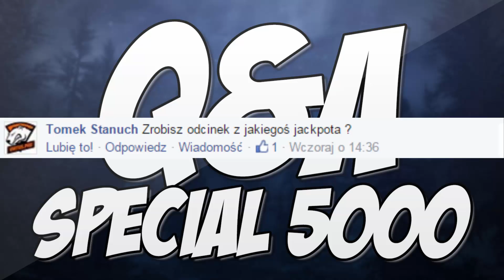5000 Widzów Special | Q&A | Wygraj 10 GIER NA STEAM !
W tym filmie Da Mian robił coś związanego z CSGO! Miłego dnia!

Więcej O CS:GO?
Counter-Strike – gra komputerowa z gatunku first-person shooter, stworzona przez Minha "Gooseman" Le'a i Jessa "Cliffe" Cliffe'a 19 czerwca 1999 i będąca modyfikacją gry Half-Life.